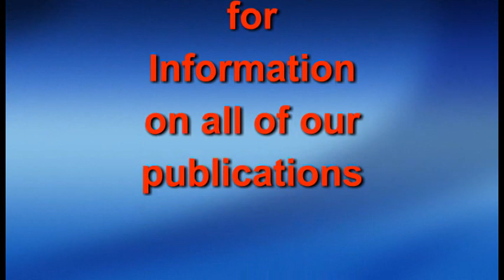Jazz Zone Together - Episode 42 - Featuring Howard Reich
Well-known Jazz Educator, Dick Dunscomb, conducts a highly informative and insightful interview with Chicago Tribune Jazz/Music Critic (Retired), Howard Reich. The discussion includes the role of a critic, how it all started, career highlights, his books, his films and the state of Jazz today.